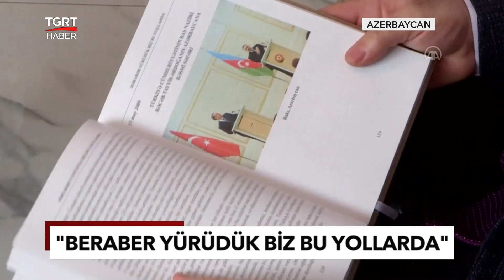Cumhurbaşkanı Erdoğan ve Aliyev'in Ortak Faaliyetleri Kitap Oldu: 'Beraber Yürüdük Biz Bu Yollarda'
Cumhurbaşkanı Recep Tayyip Erdoğan ile Azerbaycan Cumhurbaşkanı İlham Aliyev'in son 18 yıldaki görüşmeleri, ortak açıklamaları ve katıldıkları toplantılar, "Beraber Yürüdük Biz Bu Yollarda" ismiyle kitap haline getirildi.